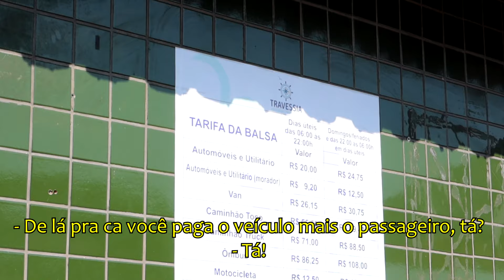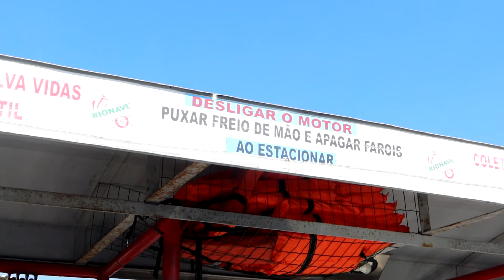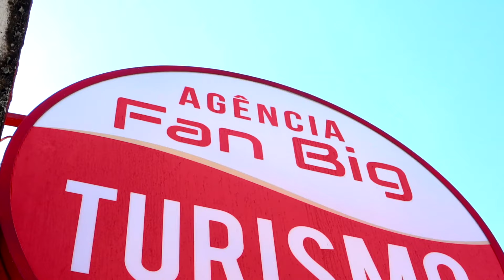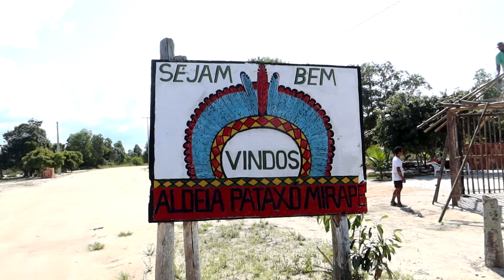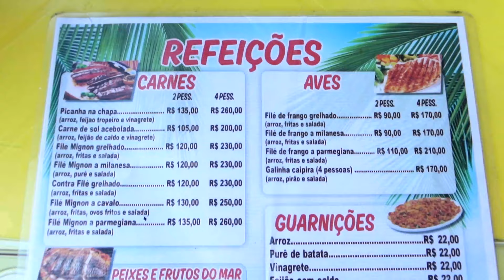UM DIA EM PORTO SEGURO NA TRIBO PATAXÓ: DANÇAMOS E ALMOÇAMOS COM ELES E CONHECEMOS AS TRADIÇÕES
📹 Nesse dia incrível saímos de Arraial d´Ajuda para visitar uma Aldeia Indígena em Porto Seguro, a Pataxó Mirapé. Tomamos nosso café da manhã na Pousada e a aventura já começou na hora de cruzar com o carro na balsa. Passamos o dia na Aldeia e fizemos várias atividades e ainda conhecemos melhor a cultura incrível da tribo. O cacique Fred nos explicou sobre diversos temas da cultura indígena, como o casamento, a alimentação, a estrutura etc. Ainda aprendemos sobre as armadilhas, compramos artesanatos lindíssimos para ajudar a aldeia e ainda participamos de um momento de dança que foi maravilhoso. Toda a tribo nos recebeu muito bem, desde homens, mulheres, crianças e adultos. Uma energia ímpar! Além disso, ainda almoçamos na tribo: comemos um peixe assado na folha da patioba, estava uma delícia. Ao final desse dia incrível, ainda ficamos na Praia de Coroa Vermelha, em Santa Cruz de Cabrália. Comemos lagosta e moqueca, estava delicioso. No final do dia, voltamos de balsa pra Arraial e ainda fomos pra uma baladinha com nossos amigos de Goiânia, que conhecemos na Aldeia.

✴ CONTEÚDO DO VÍDEO:

00:00 - Introdução
00:32 - Pousada A Flor da Terra
02:04 - Balsa para Porto Seguro
06:08 - Fan Big Turismo
07:30 - Aldeia Indígena
08:53 - Tradições
12:49 - Armadilhas
15:50 -  Artesanato
17:03 -  Dança
19:37 -  Conclusão
22:11 -  Praia + Barraca Quinta da Aldeia
25:44 -  Balsa para Arraial d´Ajuda
27:17 - Baladinha

💲 Quer ficar por dentro das melhores promoções de viagem e intercâmbio?

✈ BORA VIVER? 🌎